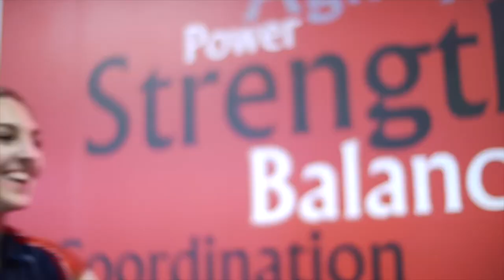City of London Freemen's School